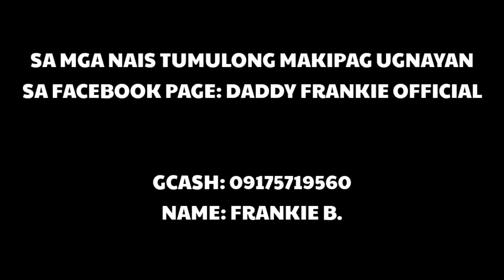GRABE ITO!! HINDI KO KINAYA ANG KALAGAYAN NI NANAY, NALALAGLAG ANG PUSTISO NIYA HABANG NAG MAMAKAAWA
OFFICIAL PAGE: DADDY FRANKIE OFFICIAL
VLOGGING PAGE: DADDY FRANKIE VLOGS

SA MGA NAIS TUMULONG MAKIPAG UGNAYAN KAY DADDY FRANKIE OFFICIAL.

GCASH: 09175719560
NAME: FRANKIE B.